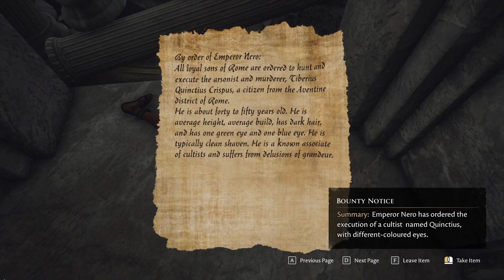Evna Plays The Forgotten City Episode 7